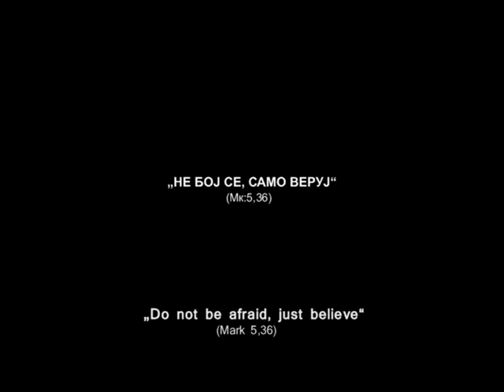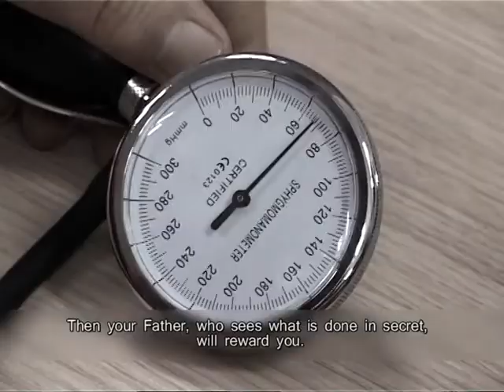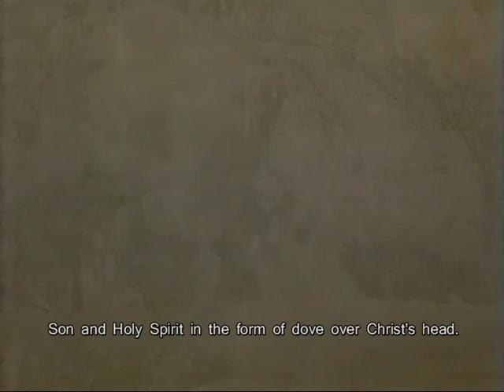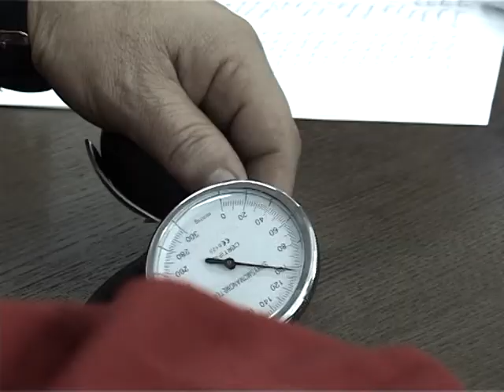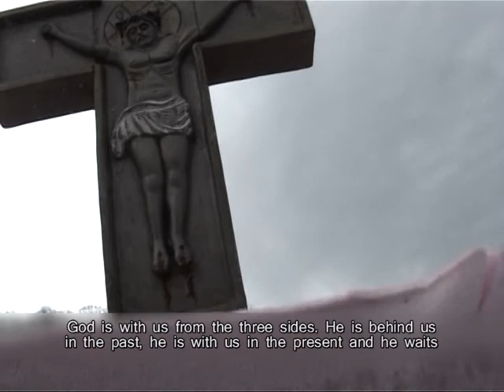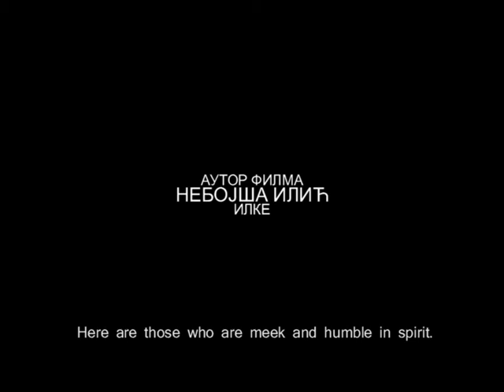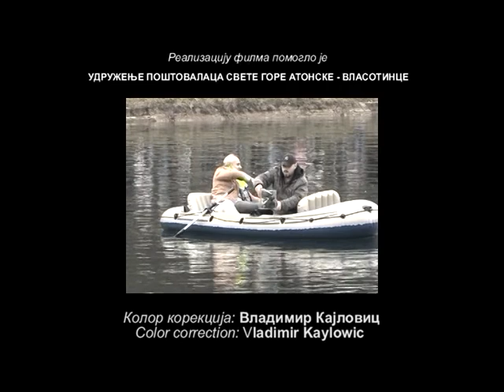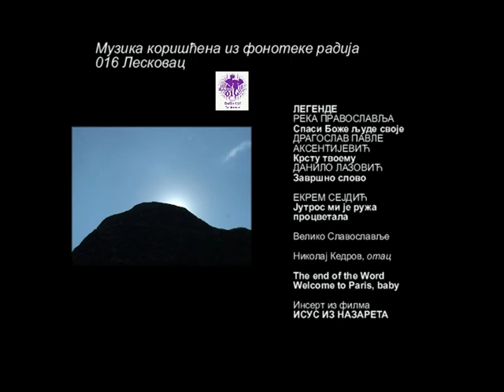KRiSTijan - Nebojsa Ilic Ilke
Film o onome koji sanja i onima koji pomazu da se snovi ostvare...